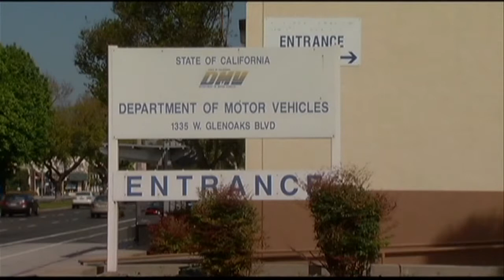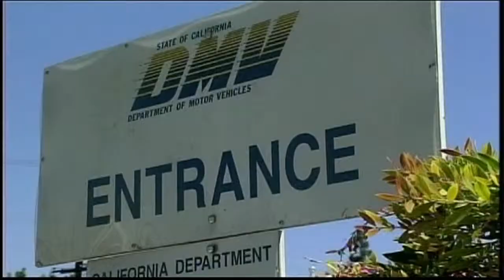Noticias22 - Licensias Para Dreamers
Noticias22 - Licensias Para Dreamers.mov